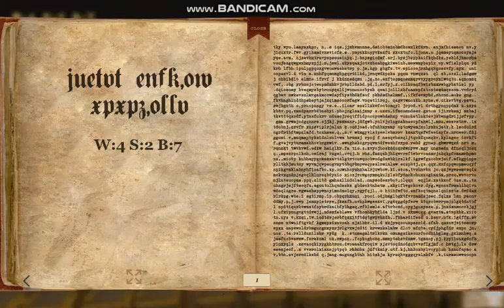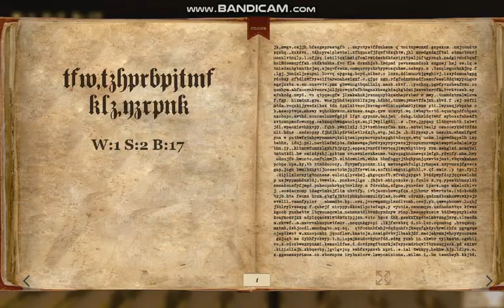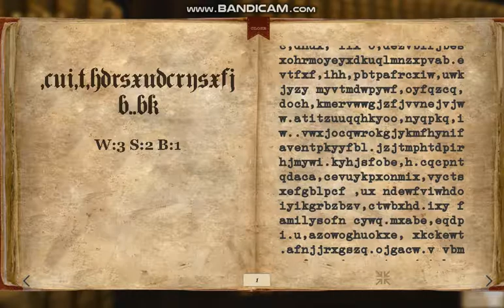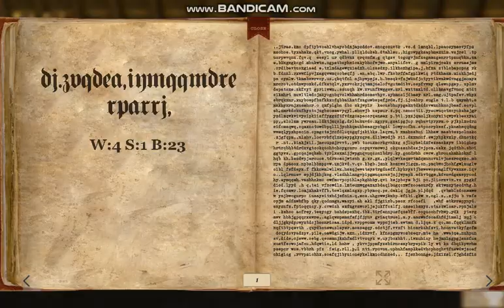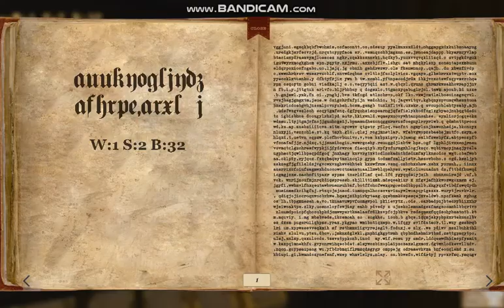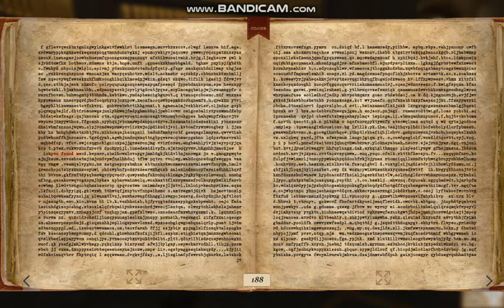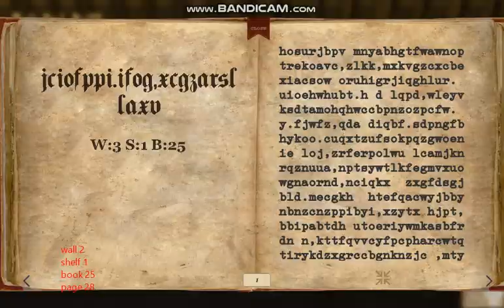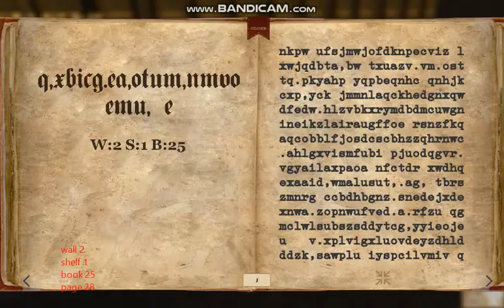LIBRARY OF BABEL SIMULATOR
The seemingly infinite library of books, containing every book that has ever written, or ever will be written, and a lot of random gibberish!